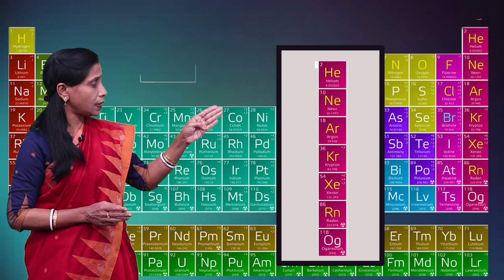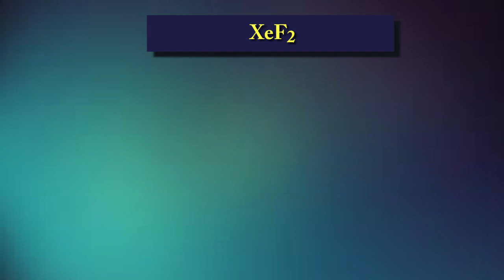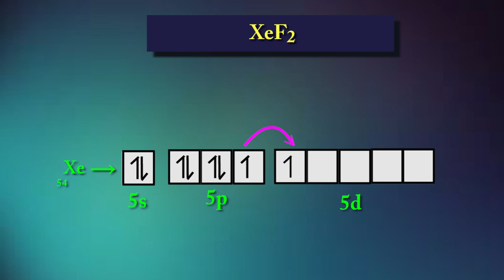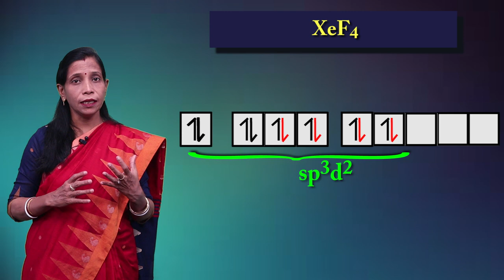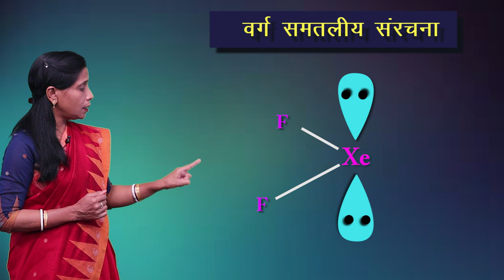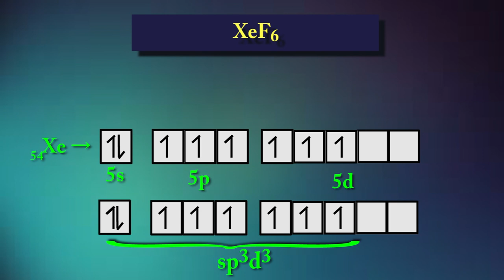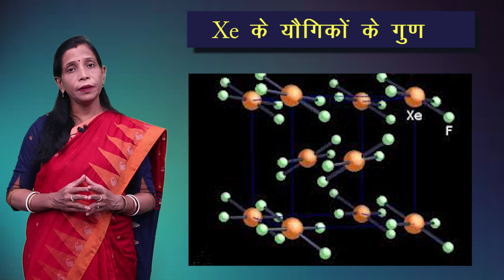CLASS 12th CHEMISTRY | CHAPTER 7 | p - BLOCK ELEMENTS | p - ब्लॉक तत्व